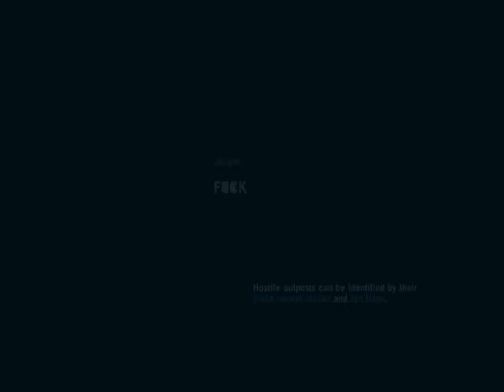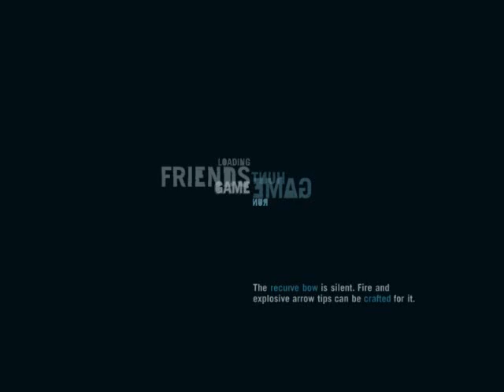Far Cry 3 - Full Game Walkthrough Gameplay|ghost gamerz|hd gameplay